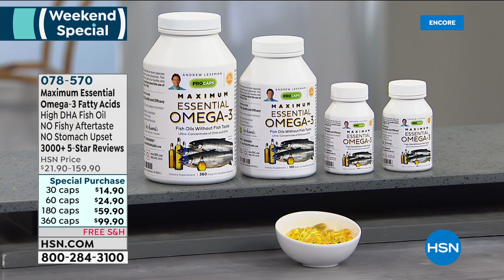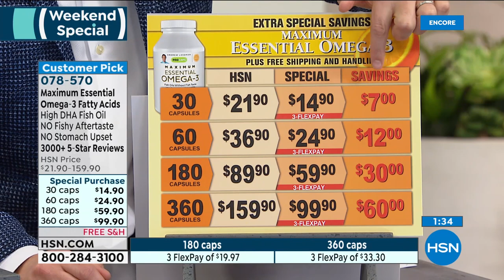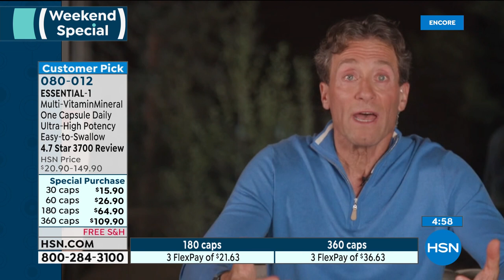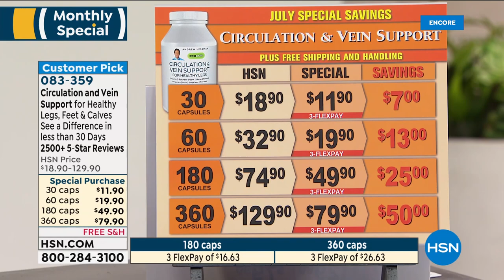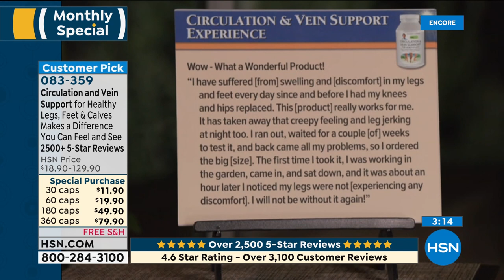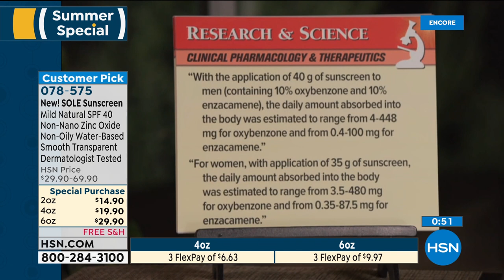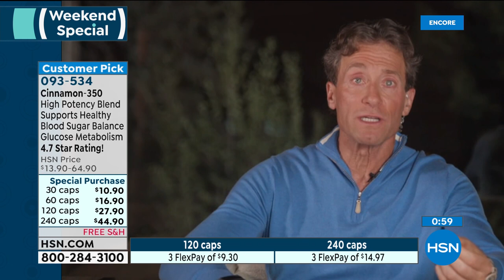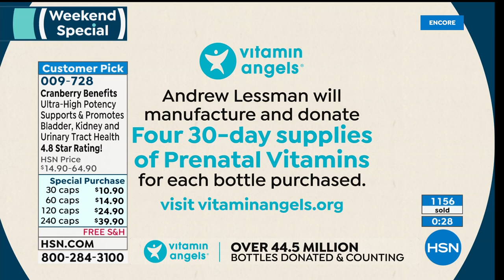HSN | Andrew Lessman Your Vitamins Celebration 07.20.2020 - 06 AM